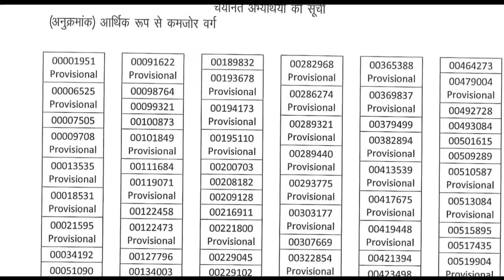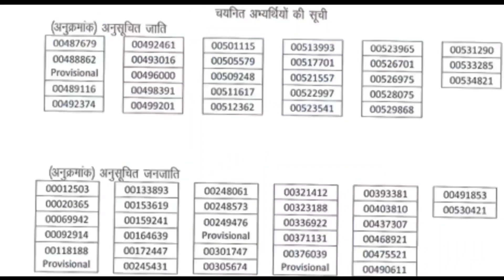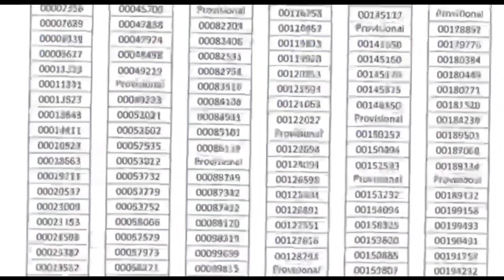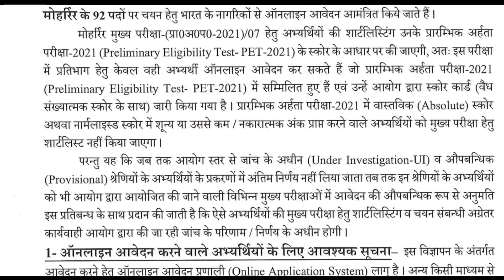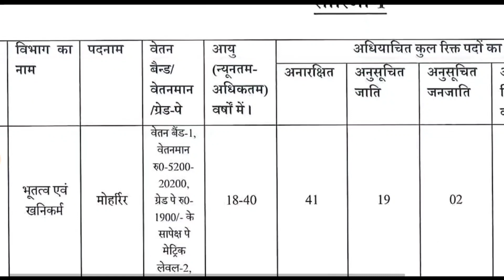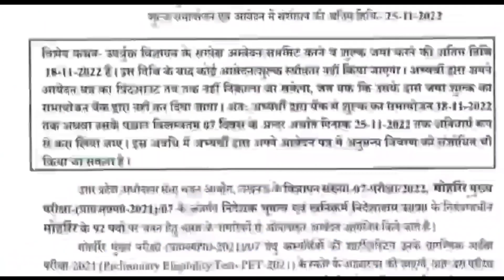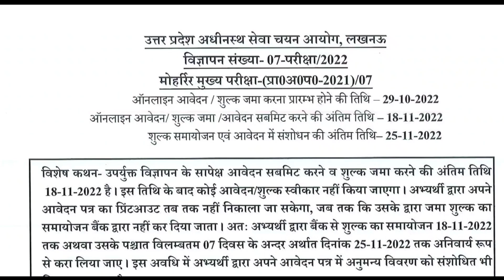UPSSSC से नई भर्ती विज्ञापन जारी, ये रही योग्यता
Description About this Video :

Today In this Video I have discussed about UPSSSC New Vacancy 2022.